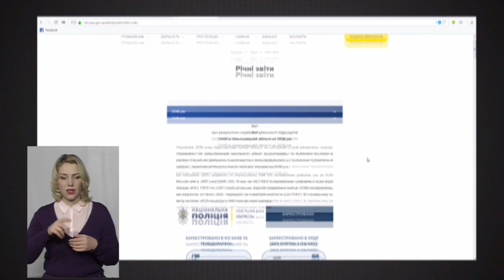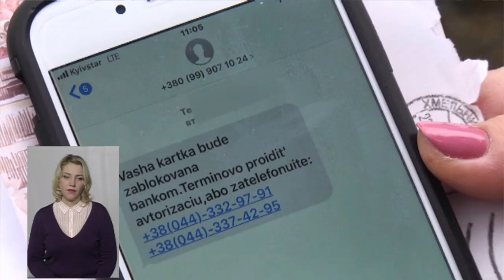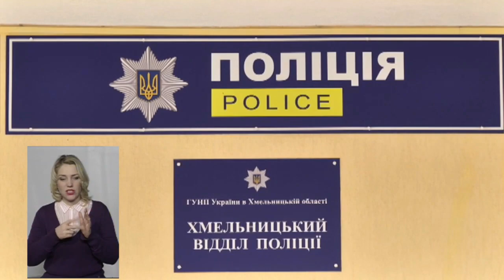ЗВІТИ НАЖИВО 28 02 2019 Про роботу поліції - Вадим Матвійчук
Про рівень довіри до поліції, чи вона з народом, як бореться з розповсюдження наркотиків та організовано злочинністю? - про це у діалозі з громадою заступника начальника Головного управління Нацполіції України в Хмельницькій області – начальника кримінальної поліції Вадима Матвійчука